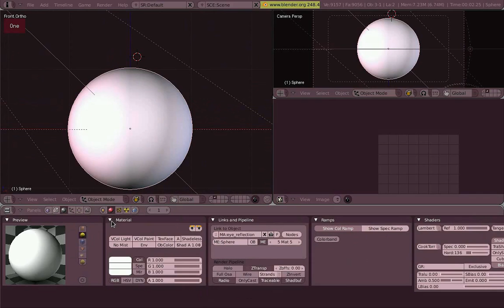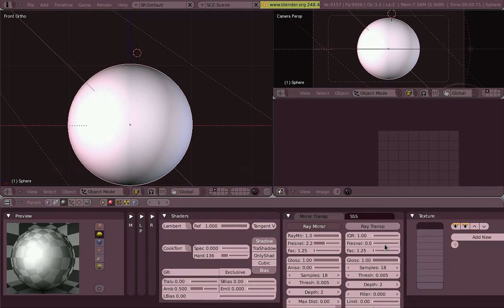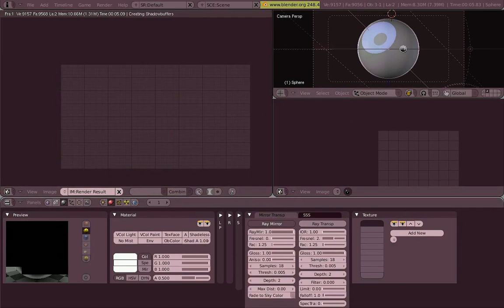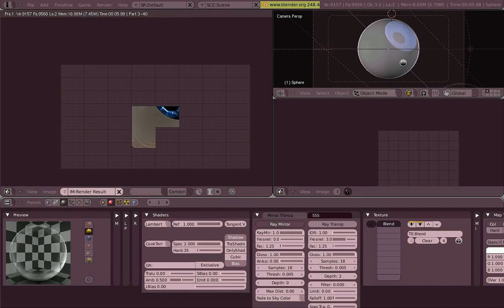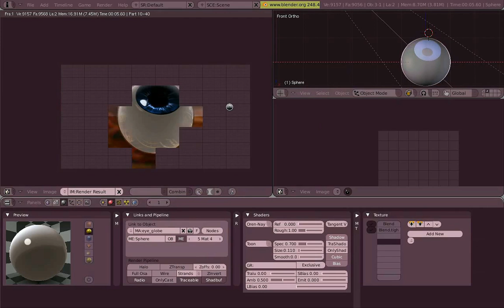Venom's Lab! Español: 07.04 Reflejos Ojo (Cartoon)